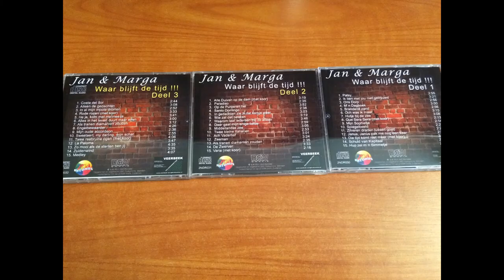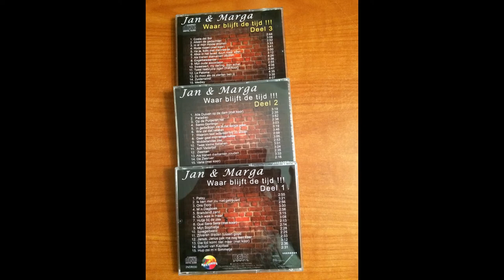Duo Jan en Marga Zilverdraden tussen het goud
Ziverdraden tussen het goed heel oud nummer van de cd`s "Waar blijft de tijd